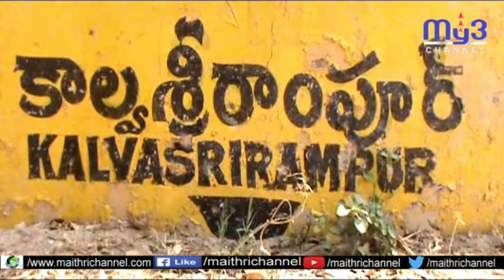పెద్దపల్లి జిల్లా కాల్వశ్రీరాంపూర్ మండలంలో గ్రామస్తుల సంబరాలు .....